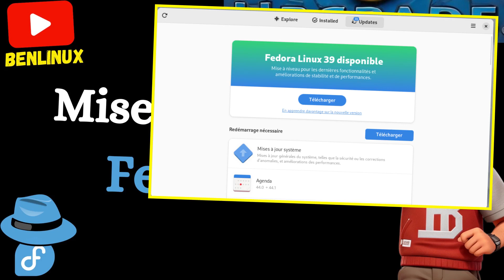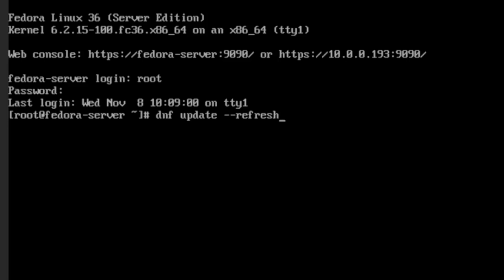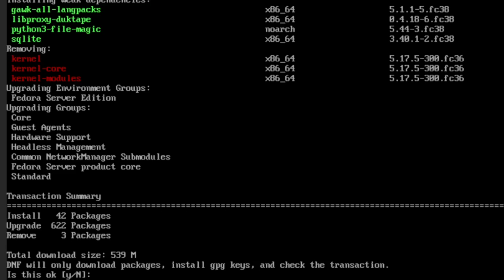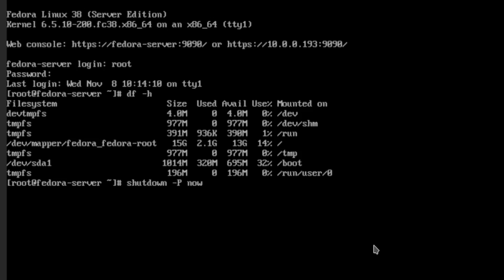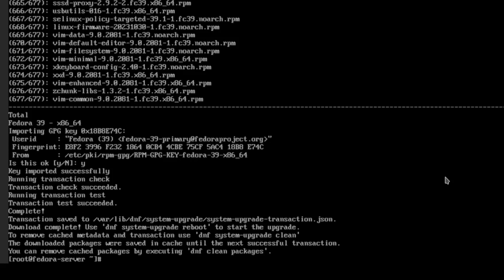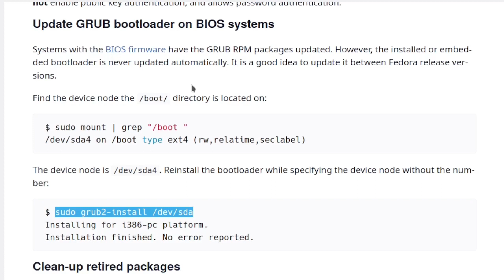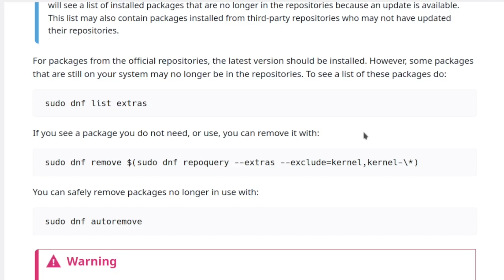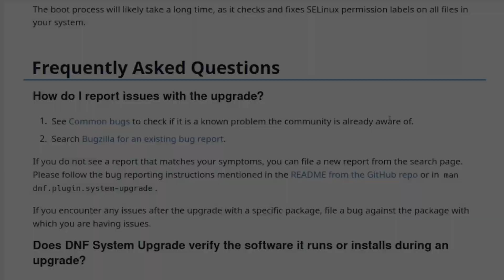Mise à niveau de Fedora vers une nouvelle version (de Fedora 36 à 39 dans cet exemple)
Voici une vidéo vous expliquant comment mettre à niveau Fedora Linux.
Dans mon exemple, je passe de Fedora serveur 36 à la version Fedora serveur 39. Tel que recommandé par Fedora, je le fais en deux étapes : de F36 à F38 et ensuite F38 à F39.

Les étapes de mises à niveau ont été identiques à chacune des étapes.

Si vous avez la version bureau (workstation) de Fedora, ces commandes fonctionneront également. Si vous avez la version Gnome, il est aussi possible d'utiliser l'outil graphique de mises à jour. Choisissez selon l'outil qui vous parle.

Voici les trois liens des pages de la documentation de Fedora dont je vous parle dans la vidéo :

0:00 Intro
1:05 N'oubliez pas de faire des sauvegardes de vos données avant la mise à niveau
1:24 Différentes pages pertinentes dans le wiki de Fedora à propos de la mise à niveau
2:16 Les releases note
3:18 Je fais la mise à niveau de Fedora 36 à 38
10:29 Je fais la mise à niveau de Fedora 38 à 39
14:31 Les instructions après installation et du nettoyage après installation.
23:43 Conclusion

Voici les commandes que j'utilise dans la vidéo pour faire une mise à niveau, par exemple à la version 39.

dnf update --refresh
dnf install dnf-plugin-system-upgrade
dnf system-upgrade download --releasever=39
dnf system-upgrade reboot

Voici la commande à utiliser si vous voulez savoir si votre machine utilise un système BIOS ou UEFI:

[ -d /sys/firmware/efi ] && echo UEFI || echo BIOS